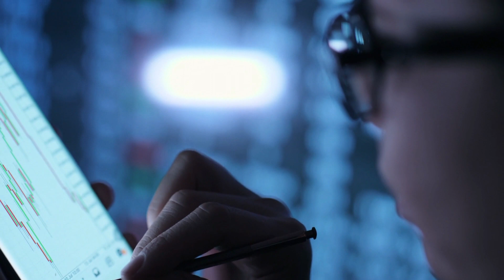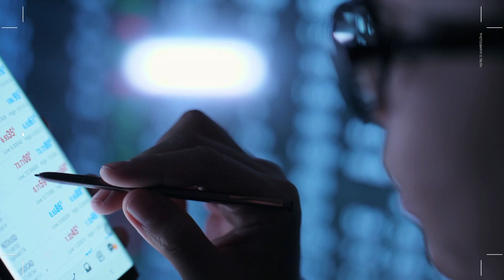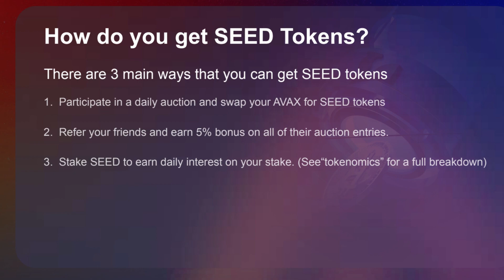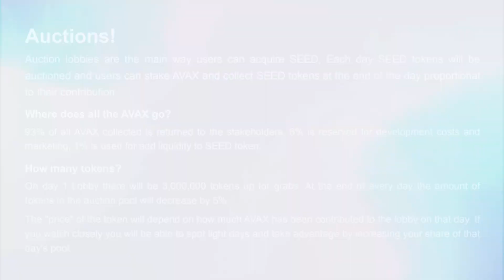BEST PROJECT ON AVALANCHE!? | AVAXLAND | CRYPTO REVIEW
AVAX Land is a magical land. You can get seeds through AVAX auctions. Stake your seeds to get AVAX passive income.Up to 25% per day